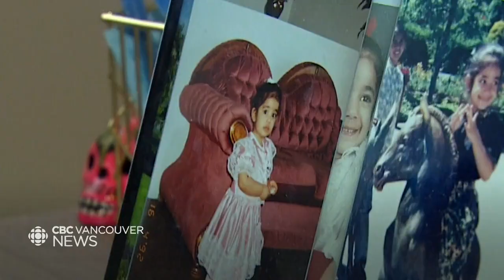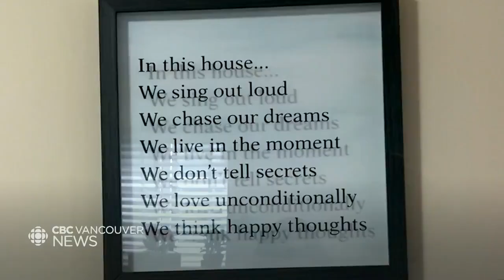Sikh therapist untangles her relationship with hair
April marks Sikh Heritage Month. As part of our coverage, we bring you the story of a Surrey therapist who says growing up, she often questioned if she was a good Sikh or a bad one, mainly because of her complicated relationship with her hair. Manjot Mann sat down with CBC News to share her personal journey.